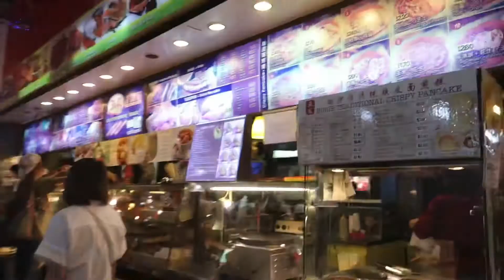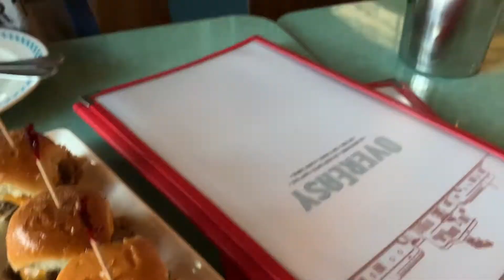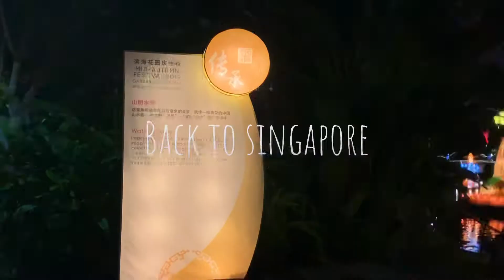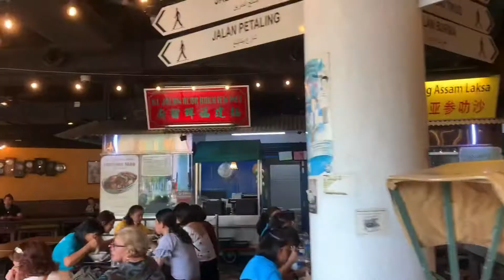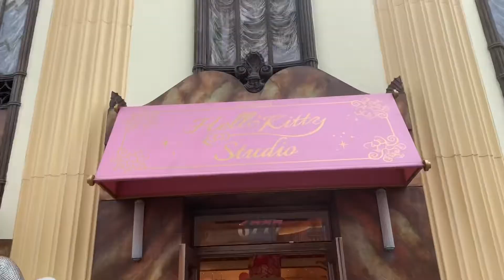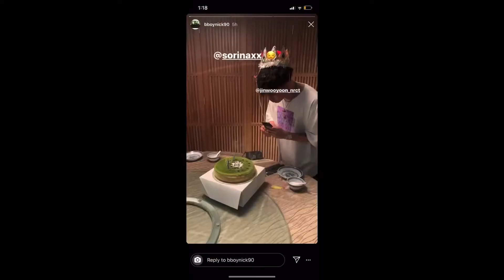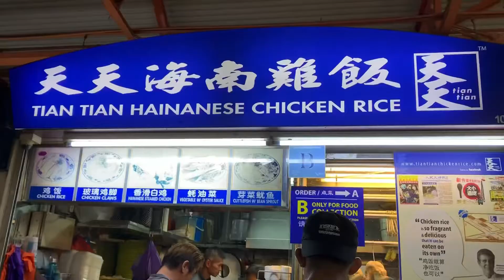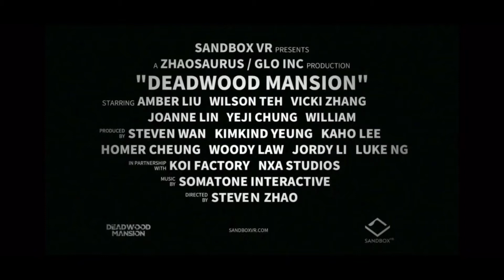Singapore and Malaysia 2019 (ft Jay Park, Sori Na, and Jinwoo Yoon)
From doing dance tours with Sori Na and Jinwoo Yoon, celebrating Jinwoo’s birthday, and going to Jay Park’s concert. 2019 was an amazing year for me.